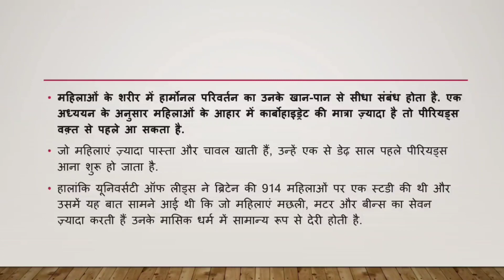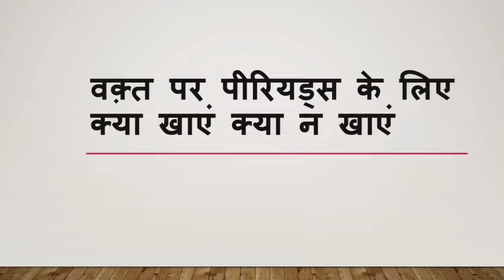वक्त पर पीरियड्स लाने के लिये क्या खाये क्या नही ? periodsdietplan, diet for periods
periods ke baad pregnant kaise ho, pregnancy Jaldi kaise ho, periods ke baad kya kare jisse pregnant ho jaye, periods ke baad kya kare pregnant hone ke liye ,how to get pregnant fast, fast pregnancy,  Jaldi pregnancy kaise ho
isitok to wash hair in periods ,hairwash during periods in Tamil, hairwash during in periods
,periods mein baal Dhona chahyie ya nhi ,
periods mein baal kab dhoye ,
periods_mein_baal_kyu_nhi_dhona_chahyie,should we wash hair in periods

pregnancy ke liye kya kare,
periods ke baad kaise pregnant ho,
periods ke baad kya kare jisse pregnant ho jaye ,Jaldi pregnant hone ke liye kya kare ,Jaldi pregnant kaise ho,pregnant hone ke liye kya khaye , periods mein kya khaye,  periods Irregular kaise kare , Irregular Periods,  regular periods,  periods ruk jana, periods kab close hote h, periods kab band hote hai, periods stopped, periods menopause, menopause, menstruation cycle, periods pain
periods problem, periods mein kya na khaye  ,pregnancy conceive karne ke upaaye,
periods mein kya khaye,periods mein kya na khaye, pregnancy dietplan, periods dietplan